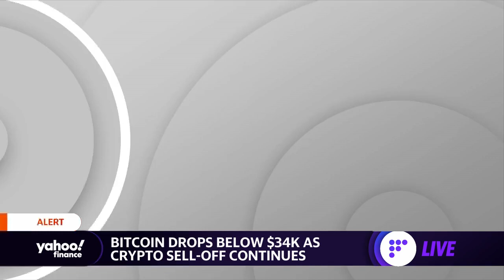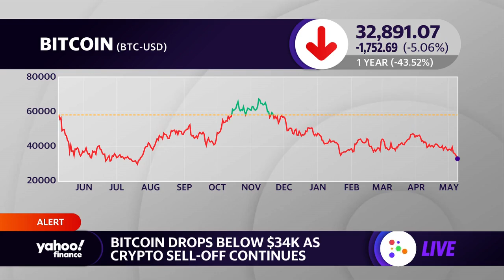Bitcoin drops below $33,000 amid crypto sell-off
Yahoo Finance Live’s Brad Smith discusses bitcoin dropping below $34,000.